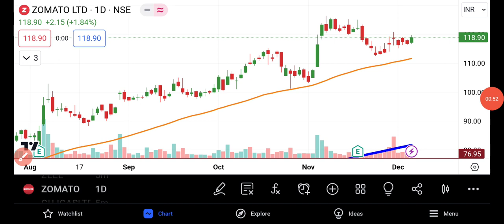Zomato Share News Today | Zomato Share Analysis | zomato Share Latest News